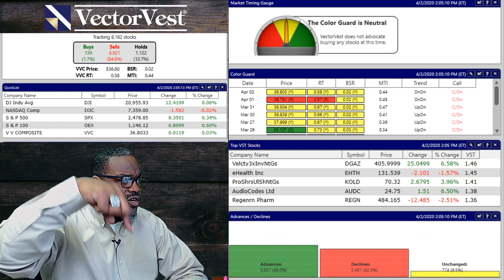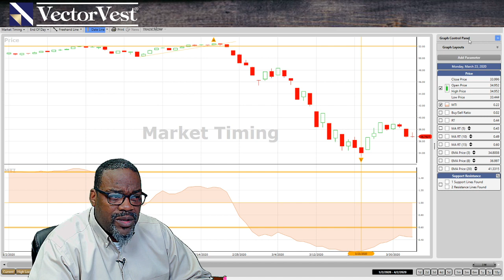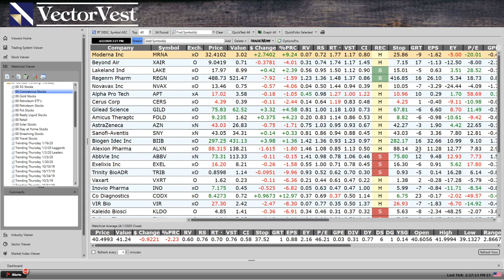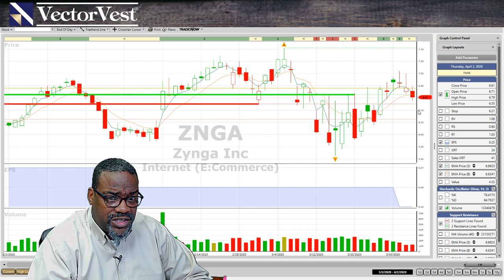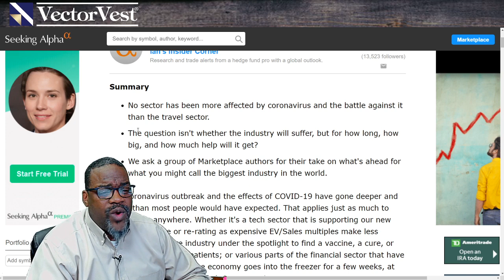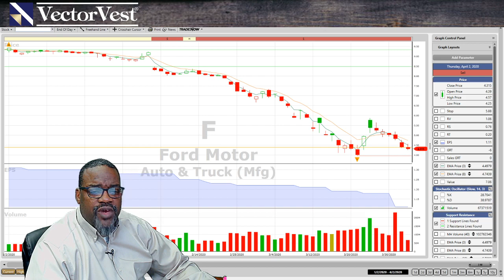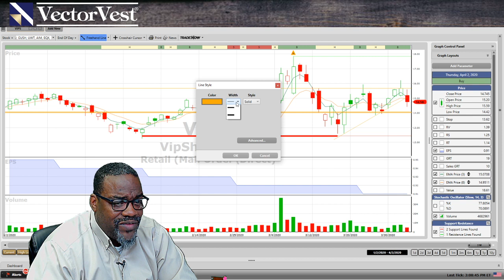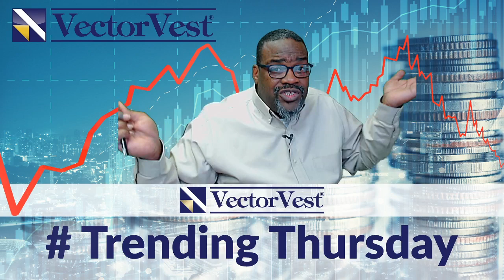Trending Thursday Stock News | VectorVest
Glenn will update you on what is going on in the market! See what’s going on and how to best take advantage of it. Nobody times the market like we do so come see why!!

Sifting through all of the coronavirus stocks could be time consuming. Let’s see which stocks have been moving and check out our watchlist of these stocks!

Travel and Hotel stocks have taken a big hit due to “social distancing” we have a story you don’t want to miss that could really impact this industry!

With all of the stimulus possibly heading our way soon, gold could be a major mover! Is it moving up or not, come find out!

When the market does rebound, bank stocks could rocket!! Lets take a look as some potential movers to keep your eye on!

Stocks of interest. Every week I find a couple of stocks that really catch my attention,

Thanks to our supporters, we hit the milestone of over 10k subscribers to our channel. Thank you for your support!!!